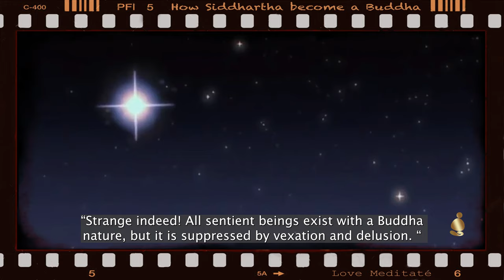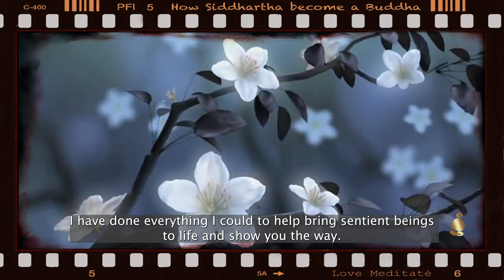The Short Story - Siddhartha became a BUDDHA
Let's explore the journey Prince Siddhartha went through, the path leading to his enlightenment, becoming a Buddha and entered Nirvara.

Zen Podcast 01 | How Prince Siddhartha became a Buddha?

Gautama Buddha, popularly known as the Buddha (also known as Siddhattha Gotama or Buddha Shakyamuni), was a Śramaṇa who lived in ancient India.

The Buddha is regarded as the founder of the world religion of Buddhism, and revered by most Buddhist schools as a savior, the Enlightened One who rediscovered an ancient path to release clinging and craving and escape the cycle of birth and rebirth.

He taught for around 45 years and built a large following, both monastic and lay. His teaching is based on his insight into the arising of duḥkha and the ending of duhkha — the state called Nirvana.

- All the Pictures and Videos in this video are the complete original productions of Kaiō Hùng Lê © 2021, They are under copyright protection. (Shots on FiLMiC Pro v6.14.0 by iPhone 11 Pro)
- All music in this channel are copyrighted and we used with the license and permission of the original creators.